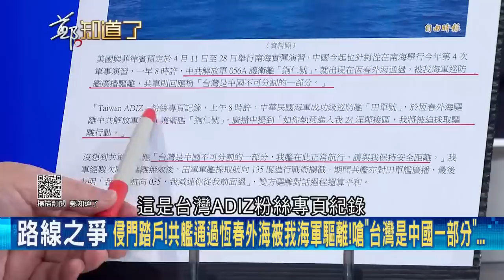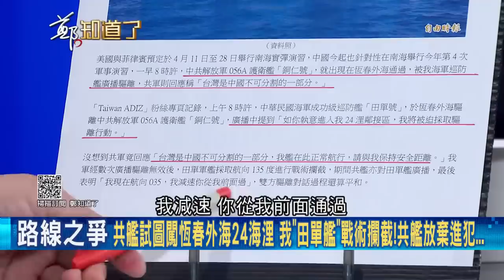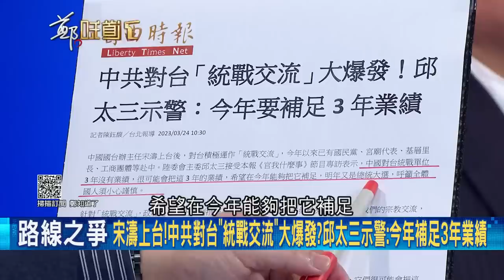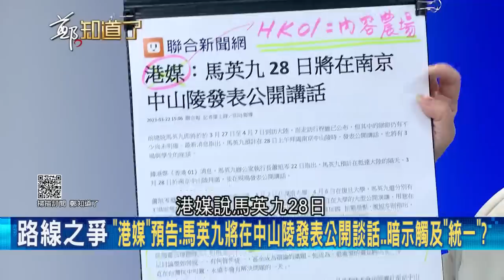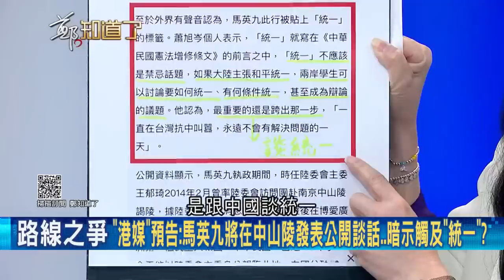台宏斷交...馬先生還要去祭祖嗎? 解放軍連續38天南海軍演還試圖闖台海 馬氏宗親群組嗨喊"歡迎"馬英九返鄉! 黃創夏:國民黨比民進黨還焦慮｜【鄭知道了】20230326｜三立新聞台